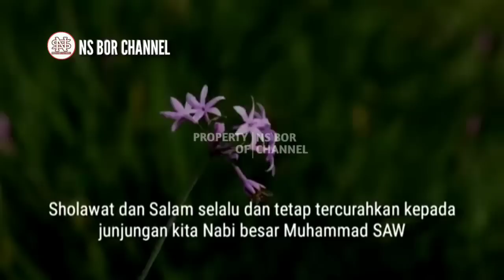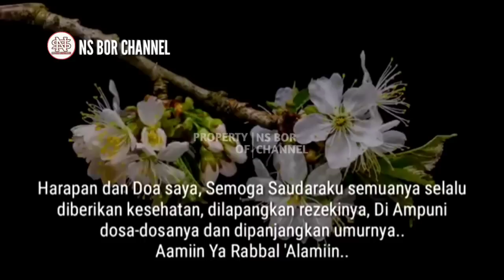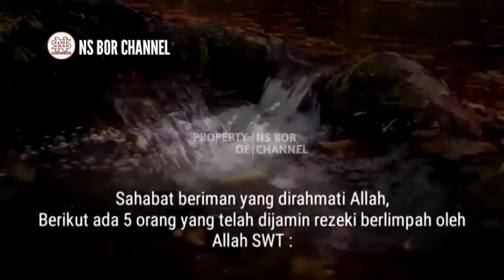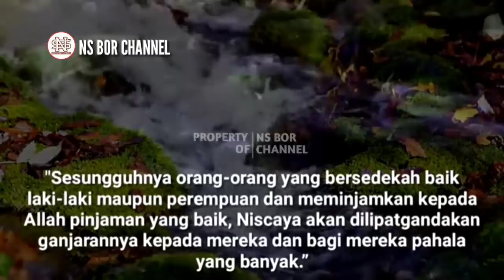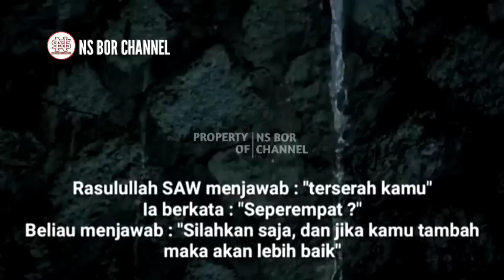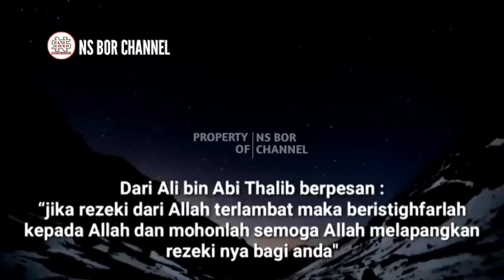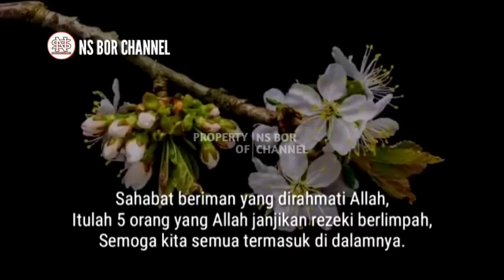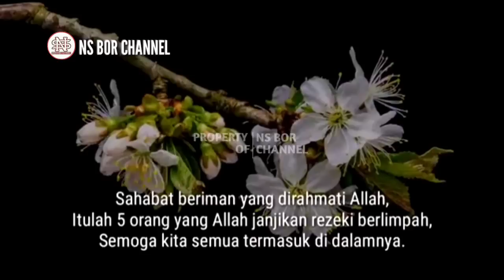SUBHANALLAH !! 5 Golongan Orang Yang Allah Janjikan Rezekinya Berlimpah | No. 2 Banyak Orang Lakukan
Mungkin kita semua sering mendengar ungkapan : Rezeki ditangan Allah, maksudnya adalah Allah telah mengatur rezeki semua makhluk ciptaanNya yang meliputi manusia dan hewan. Namun tak dapat dipungkiri bahwa kita masih kerap khawatir saat memikirkan satu perkara ini yaitu "REZEKI." Terlebih saat kita merasakan hidup semakin hari semakin sulit, kebutuhan meningkat, namun penghasilan Justru malah makin sedikit, ditambah beban hutang yang menghimpit diri kita. Sebelum kita makin memikirkan hal itu ada baiknya kita memahami dulu hakikat rezeki dari Allah SWT. Dengan begitu kita akan lebih kuat dan tangguh Jalani hidup ini yang tak akan pernah terlepas dari berbagai cobaan. Seperti apa ciri 5 orang yang dijamin rezeki berlimpah oleh Allah SWT ??